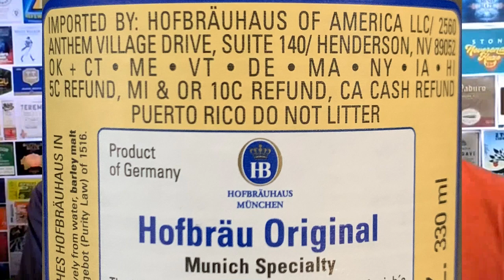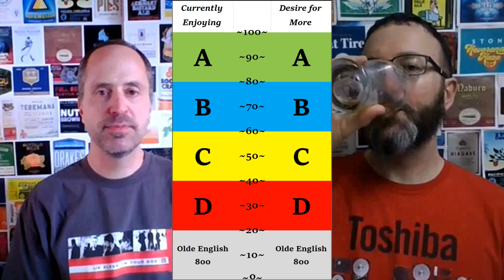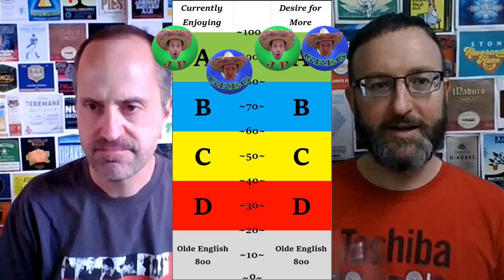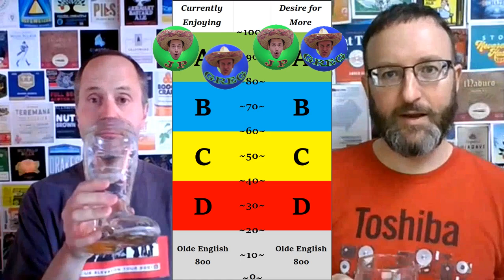Two Cousins Drinking Hofbräu Original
Two cousins drink Hofbräu Original from Staatliches Hofbräuhaus München.  Then they tell you what they think.